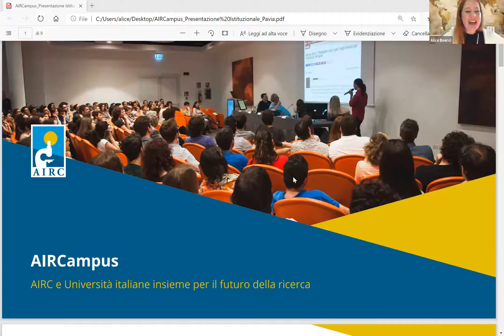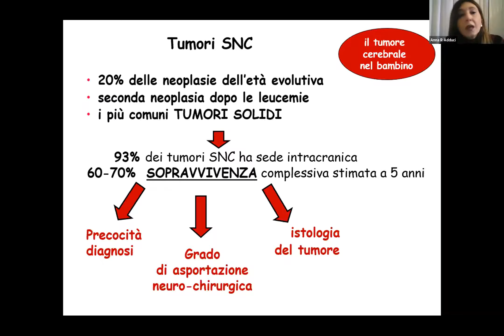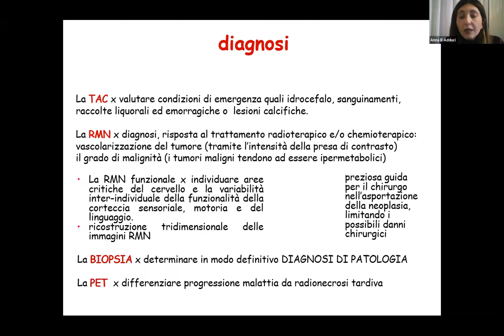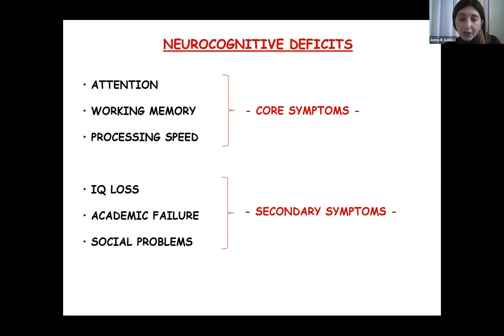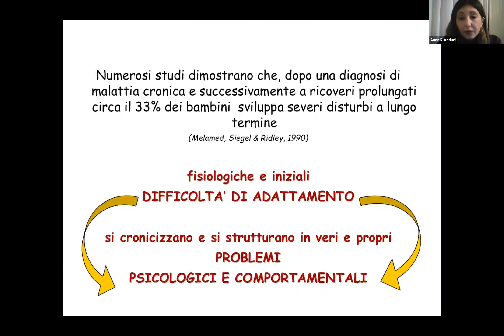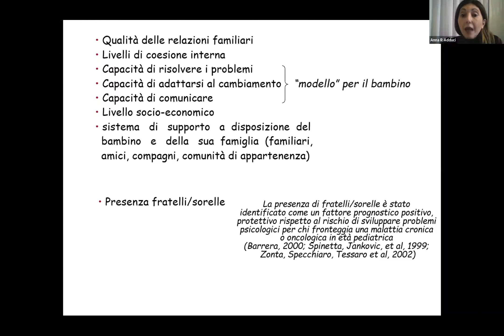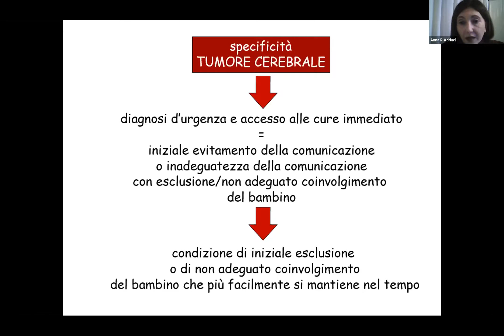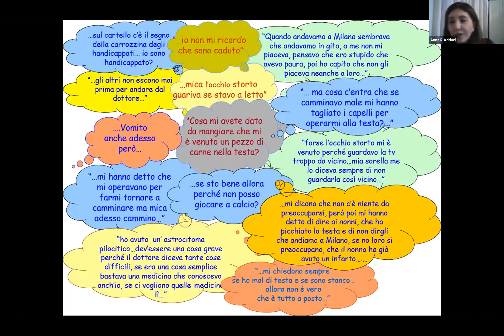Problemi cognitivi e psicologici in bambini e adolescenti con tumore cerebrale, a cura di A. Adduci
con Annarita Adduci, psicologa clinica-psicoterapeuta alla Fondazione IRCCS Istituto Nazionale Tumori.
La lezione si è tenuta a novembre 2020 all'Università degli Studi di Pavia, grazie alla collaborazione della docente Martina Gandola, ed è stata pensata per gli studenti di Scienze e tecniche psicologiche.